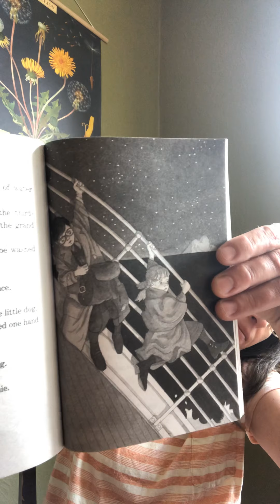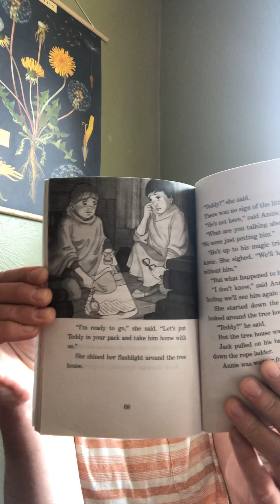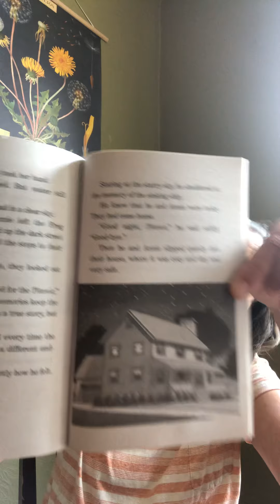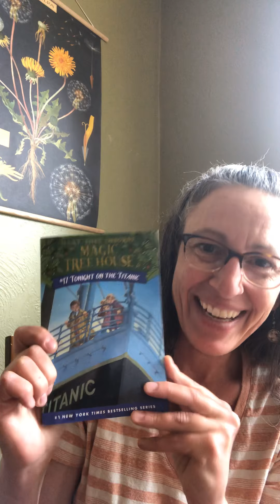Magic Treehouse Book 17, Chap 9 & 10